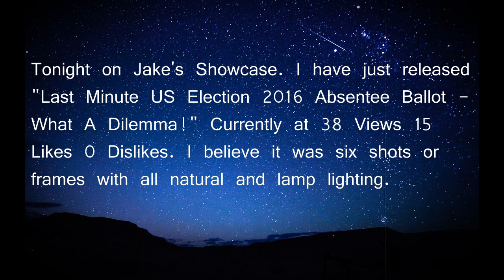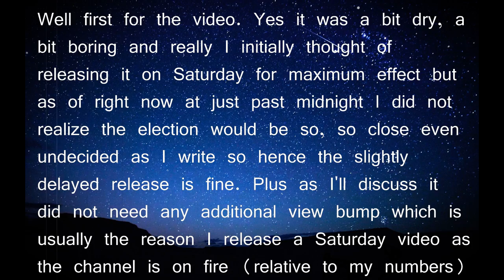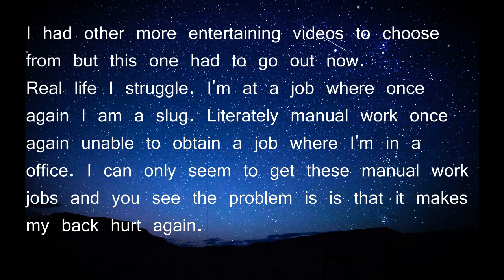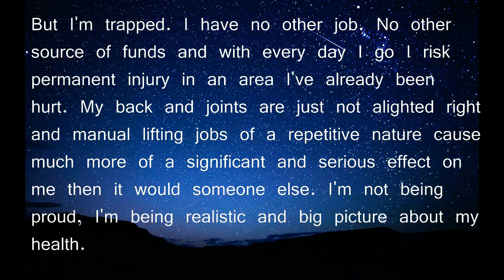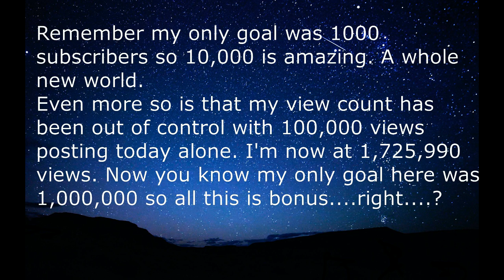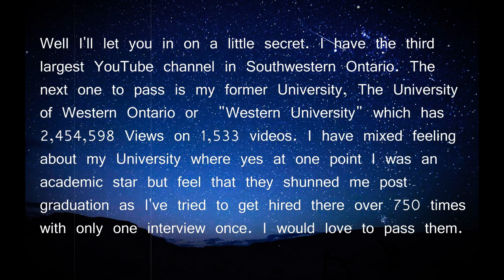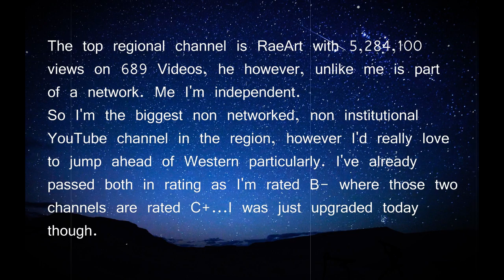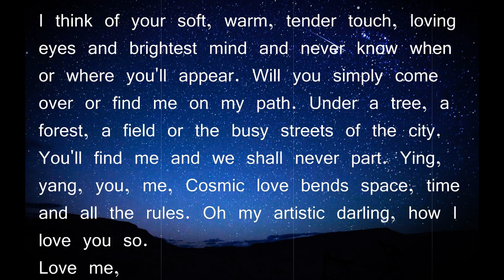Election Day Blog Reading - Old Man Winters Reads Out Jake's Blog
Old Man Winters reads out Jake's election day blog which is about Jake's bad time management, work struggles and his yearning for love from his mystery "inter-dimensional " woman.